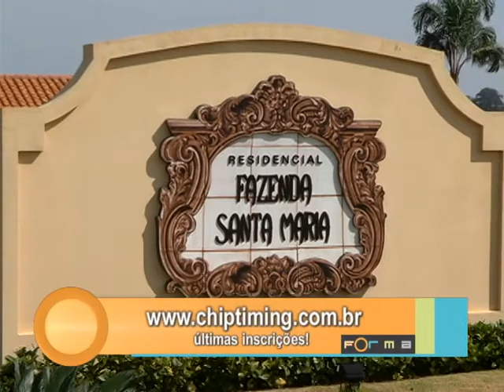SUNSET RUN - Corra e divirta-se com Solange Frazão no Programa Forma 310